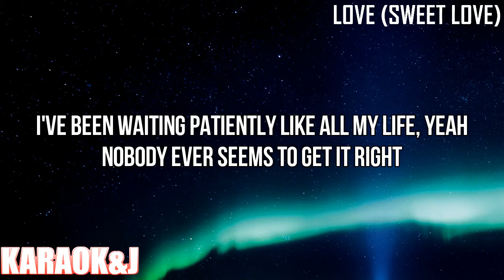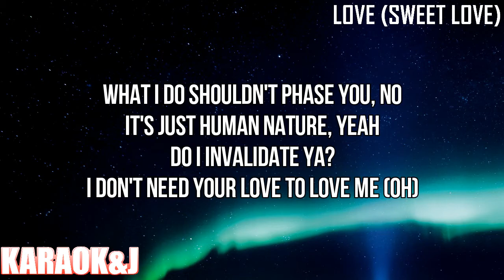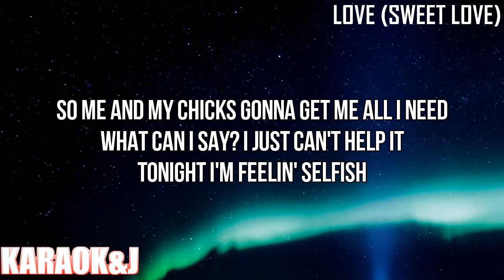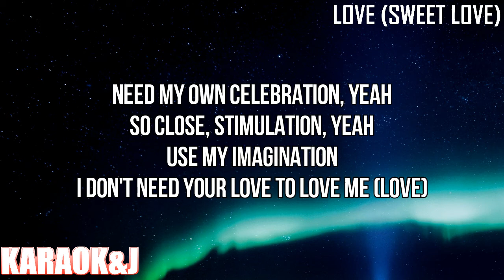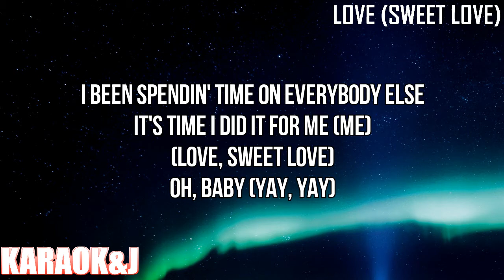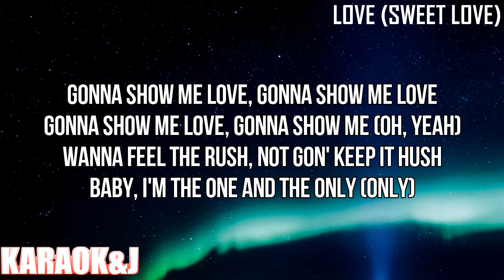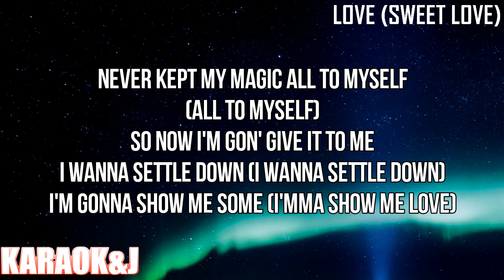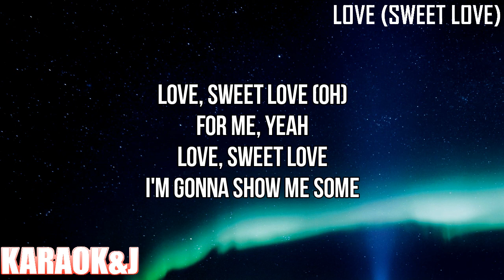Love (Sweet Love) - Little Mix (Instrumental Karaoke) [KARAOK&J]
Little Mix - Love (Sweet Love) (Karaoke Version)

Watch the Karaoke Video of the song "Love (Sweet Love)" by "Little Mix"' From "Between Us" made by KARAOK&J.